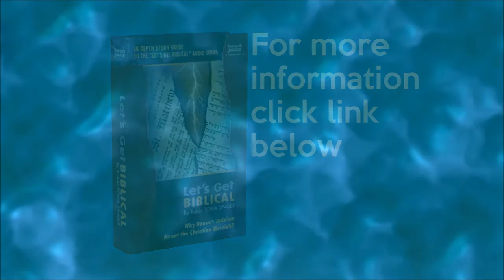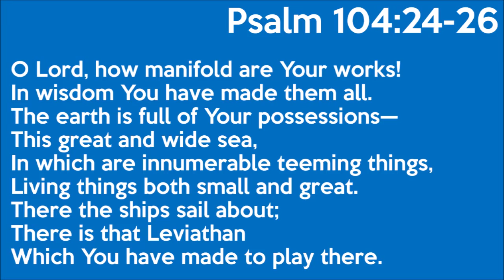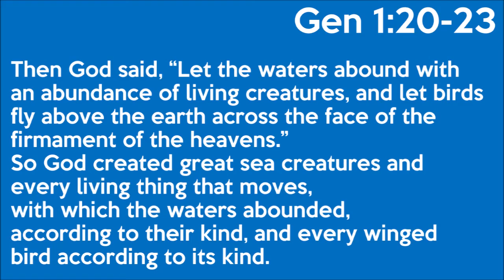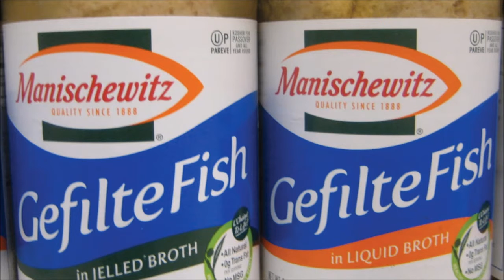Rabbi Tovia Singer -- Searching for Leviathan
Jono & Jason chat with Rabbi Tovia Singer of Outreach Judaism about his underwater adventures and the wonders of God's hidden creation!

    "O Lord, how manifold are Your works!
    In wisdom You have made them all.
    The earth is full of Your possessions—
    This great and wide sea,
    In which are innumerable teeming things,
    Living things both small and great.
    There the ships sail about;
    There is that Leviatan
    Which You have made to play there." -- Psalm 104:24-26

Find out more about the Israel Tour with Keith and Jono

Audio - Truth2U.org
Video - Spiritualbabies.net

Links:

To visit Jono at Truth2U...

To visit Jason at Spiritualbabies...